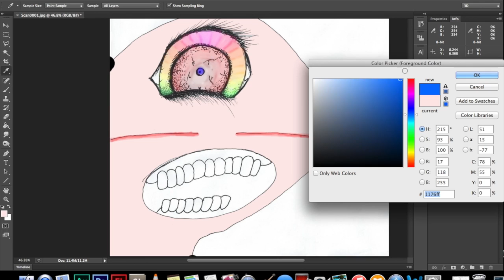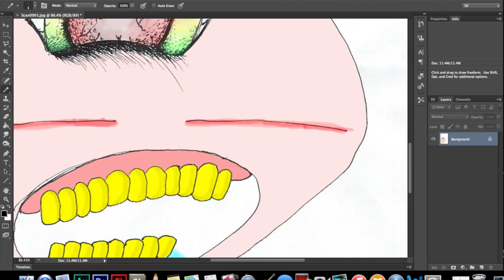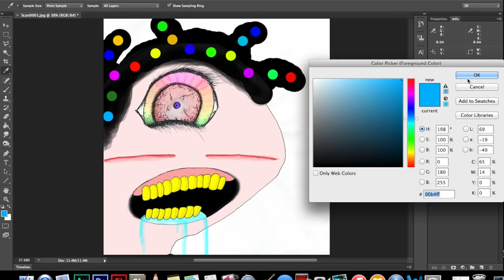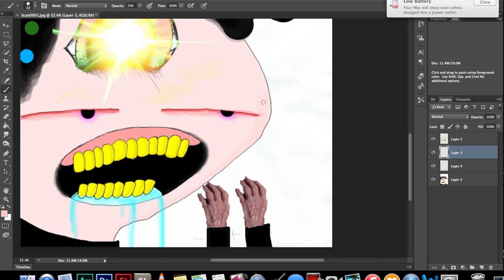third eye trip drawing (speed color)